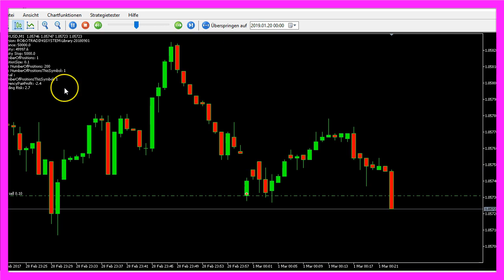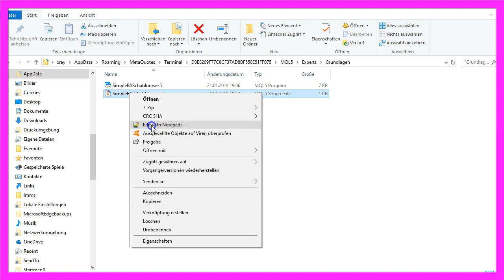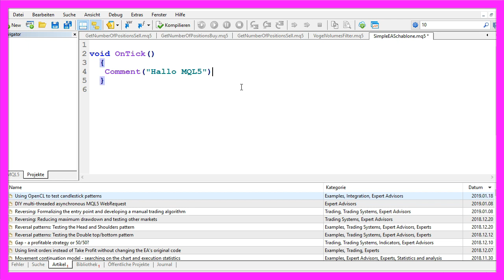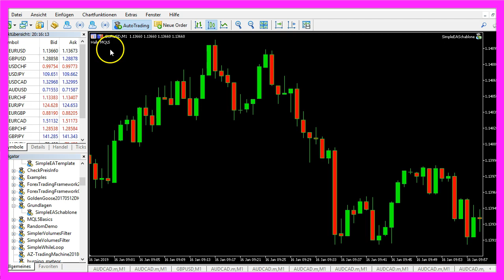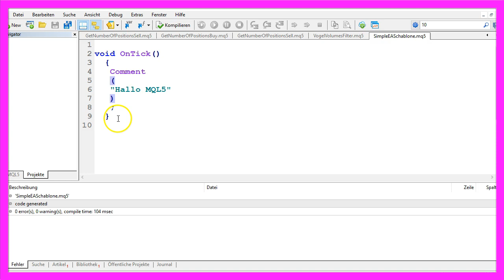MQL5 TUTORIAL GRUNDLAGEN - 2 WAS SIND FUNKTIONEN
Mit MQL5 für Metatrader5 kann man einen Expert Advisor programmieren um automatisch traden zu können. Für Algo Trading werden Funktionen genutzt, wir schauen uns in diesem Video mal ein einfaches Beispiel für eine MQL5 Funktion an ...

In diesem Video schauen wir uns einmal Funktionen an. Das hier ist ein Expert Advisor, also ein automatisiertes Programm für den Metatrader 5. Und wenn immer etwas automatisiert durchgeführt wird, dann können Sie sich ziemlich sicher sein, dass da Funktionen benutzt werden. Wir wollen uns jetzt einmal anschauen, wie man eine solche Funktion aufruft oder benutzt. Dazu klicken wir im Metatrader hier oben auf dieses kleine Symbol oder drücken die F4 Taste. Hier sehen wir jetzt unsere einfache Schablone, die wir im letzten Video erstellt haben.  Und diese farblich markierte OnTick Funktion hat zwei runde Klammern. Und immer, wenn Sie etwas sehen, was in der Art farblich markiert ist und von zwei runden Klammern gefolgt im Metaeditor dargestellt wird, dann handelt es sich um eine Funktion. Die OnTick Funktion ist Bestandteil von MQL5. Und sie wird immer dann aufgerufen, wenn sich auf dem Chart der Preis ändert. Bis jetzt enthält sie noch keine Inhalte. Alles zwischen diesen geschwungenen Klammern würde ausgeführt. Aber auch, wenn nichts dazwischensteht, lässt sich das Ganze hier schon kompilieren. Wir haben hier keine Fehler und keine Warnungen erhalten. Und kompilieren bedeutet, dass unser, für Menschen gut lesbarer Quelltext hier übersetzt wird in Maschinen lesbaren Text für den Metatrader. Wenn man sich das Verzeichnis anschaut, dann sieht man hier, dass wir eine mq5 Datei haben. Wenn ich die mit der rechten Maustaste anklicken und mit Notepad öffne, dann bekomme ich hier den für Menschen lesbaren Quelltext auch angezeigt. Die ex4 Datei ist executable, also ausführbar und für den Metatrader bestimmt. Wenn man die mit dem Notepad öffnet, dann sieht das in etwas so aus. Das macht für uns Menschen keinen Sinn, ist aber für unseren Computer und den Metatrader durchaus lesbar. Wir möchten jetzt aber in unserer Schablone noch eine Funktion einbauen. Probieren wir es mal mit der Comment Funktion. Wie Sie sehen, wird hier bereits nach drei Buchstaben die Funktion Comment vorgeschlagen. Hierbei handelt es sich um die sogenannte Autocomplete Funktion vom Metaeditor. Der schlägt mir hier vor, was ich wahrscheinlich nutzen möchte. Ich kann das dann mit der Maus anklicken. Auch bei dieser Funktion verwenden wir runde Klammern. Und in diese runden Klammern kommt der Text Hallo MQL5, gefolgt von einem Semikolon. Ein Semikolon stellt für den Compiler das Ende einer Anweisung dar. Dabei ist es egal, ob alles davor in einer einzelnen Zeile steht. Wir könnten das theoretisch und auch praktisch auch auf mehrere Zeilen hier verteilen. Erneut kompilieren. Und auch das würde ohne Fehler funktionieren. Denn für den Metaeditor ist alles das hier eine einzige Anweisung. Und wenn der Kompiliervorgang erfolgreich war, dann wechseln wir hier oben mit diesem kleinen Button oder der F4 Taste wieder zurück in den Metatrader. Wenn wir jetzt unseren Expert Advisor hier auf das Chart ziehen und bestätigen, dann sollten wir bei der nächsten Preisänderung den Text Hallo MQL5 hier oben angezeigt bekommen. Das ist jetzt gerade geschehen. Und in diesem kurzen Video haben Sie gelernt, wie Sie eine Funktion nutzen, dass ein Semikolon das Ende von einer Anweisung bedeutet, dass die OnTick Funktion bei jeder Preisänderung aufgerufen wird, was der Unterschied zwischen mq5 und ex5 Dateien ist und wie Sie die Comment Funktion nutzen, um auf dem Chart automatisch einen Text ausgeben zu lassen. Und Sie haben das selbst programmiert, mit diesen paar Zeilen, hier in MQL5.